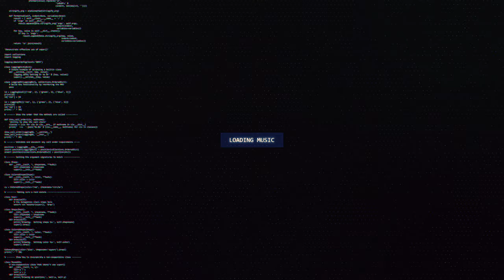EDEXY - Emerald (Remastered)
🔊 [Dubstep] EDEXY - Emerald (Remastered)